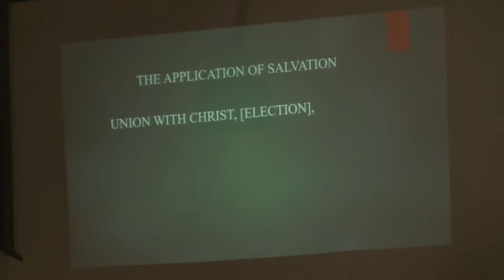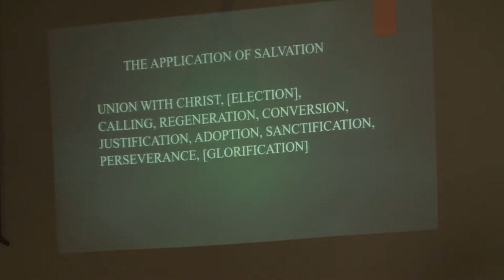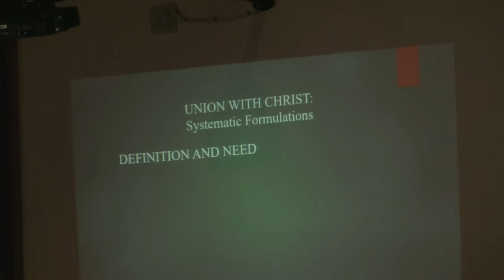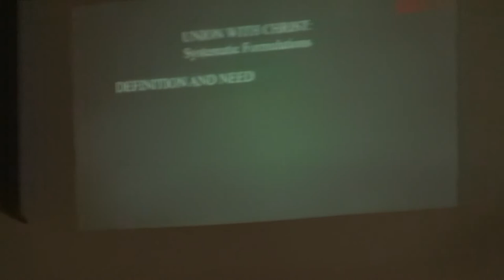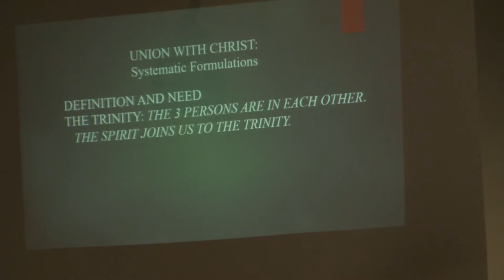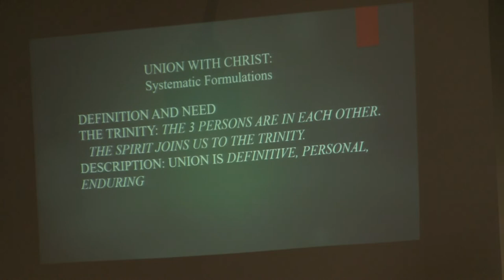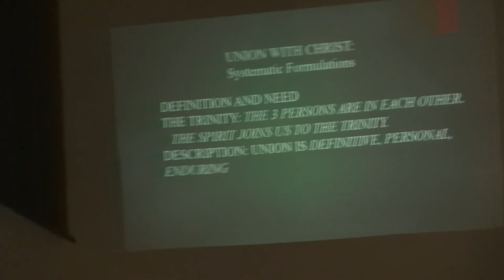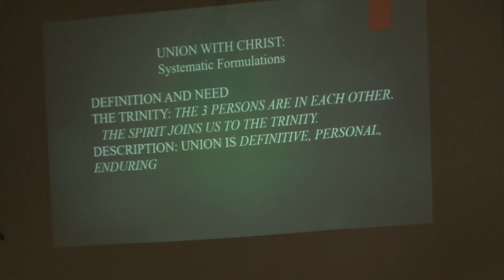Dr. Robert Peterson, Salvation, Session 2, Application of Salvation and Union with Christ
This is Session 2 by Dr. Robert A. Peterson on Salvation: Application of Salvation and Union with Christ.
Robert A. Peterson (PhD, Drew University) was professor of systematic theology at two evangelical seminaries for over 35 years.  He is the author of numerous books and edited works among which are: Salvation Accomplished by the Son: The Work of Christ; Salvation Applied by the Spirit: Union with Christ; Christian Theology: The Biblical Story and Our Faith (with author Christopher Morgan); and Faith Comes by Hearing: A Response to Inclusivism. He also was an editor for the ESV: Systematic Theology Study Bible.